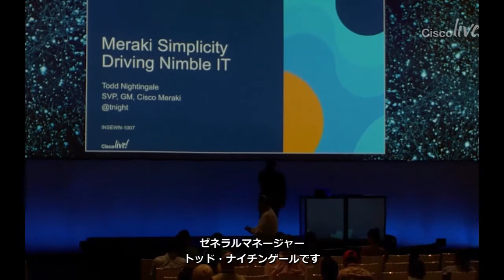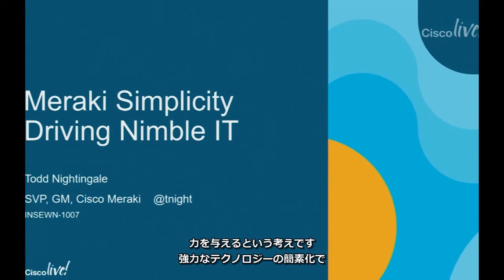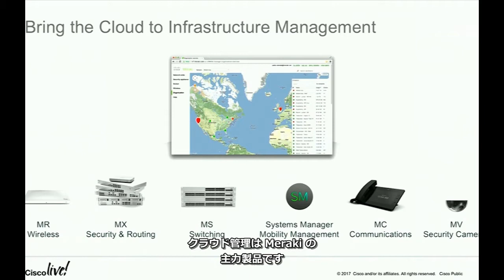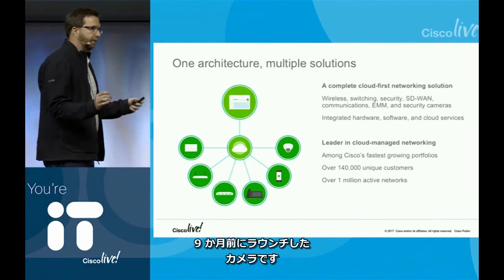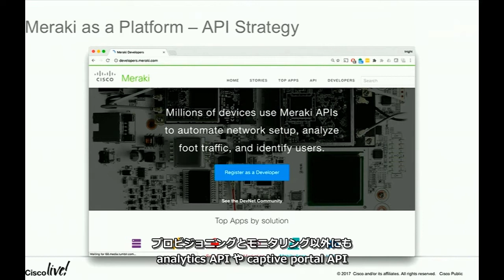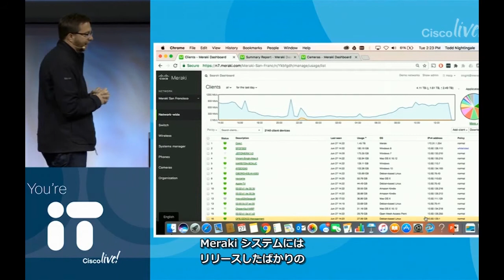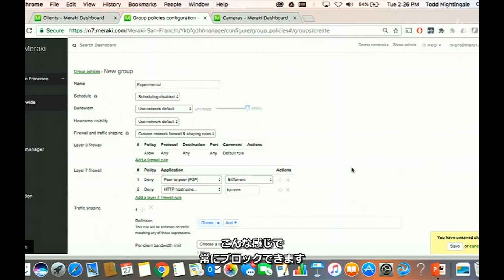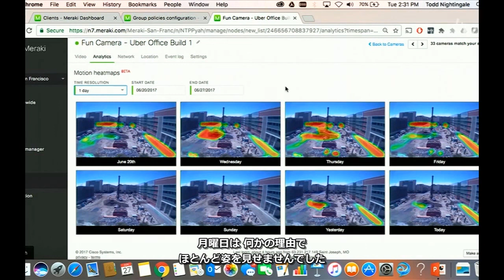トッド ・ナイチンゲール Cisco Live 2017 講演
Cisco Live 2017：イノベーション ショーケース - Meraki 創業のストーリーと、Meraki ユーザがどのように管理ダッシュボードを使用して、ポリシーおよびアーキテクチャの変更など運用管理を行っているかについての講演です。

Cisco Meraki について 詳しくはこちらをご覧ください：